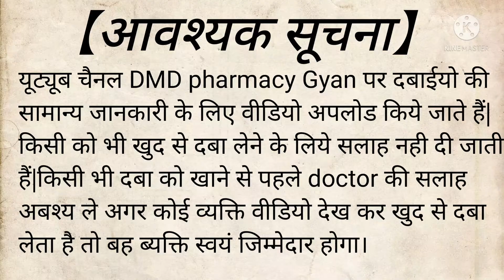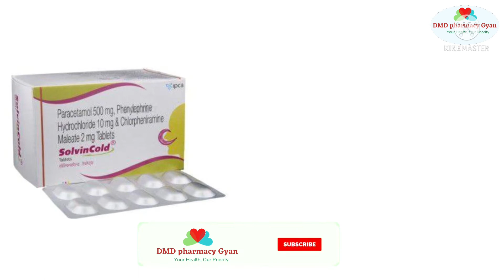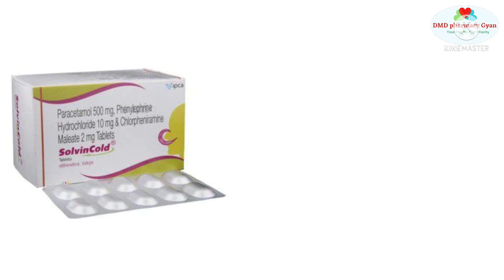solvin cold tablet || solvin cold tablet use in Hindi || solvin cold tablet full review in Hindi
solvin cold tablet full review in Hindi,uses,side-effect सर्दी खांसी बुखार की सबसे सस्ती दवा

Solvin Cold Tablet Review ll Cough Cold Tablet ll Medicine for cough cold , sneezing , runny nose

solvin cold tablet हिंदी में। cold, fever, headache, allergy treatment। Sardi,jukham,bukhar medicine